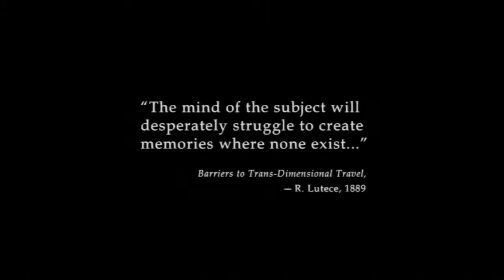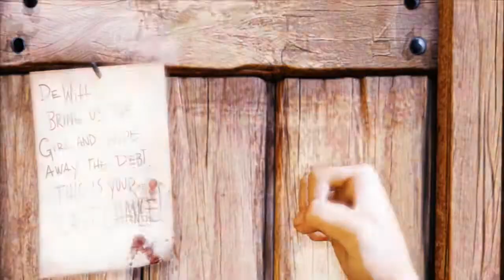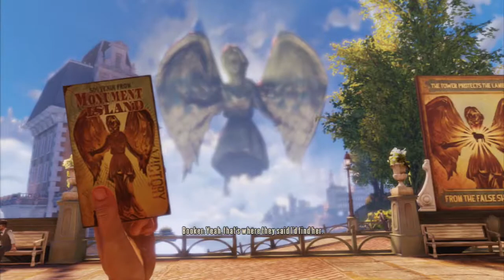Lets Play!: Bioshock Infinite Part 1 INTRO "Welcome to Columbia!"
Hello everyone! and welcome to my Bioshock Infinite Lets Play! If this Lets Play does well, I'll make a walkthrough for the game!